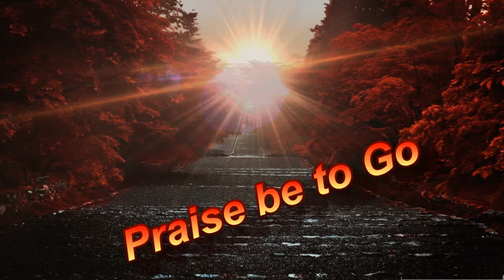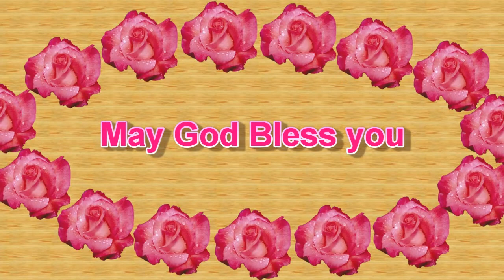Jesus, the Name above all Names - Message by Pr. John Thomas